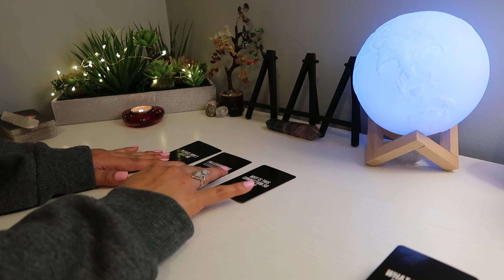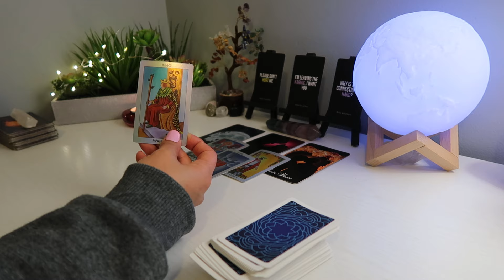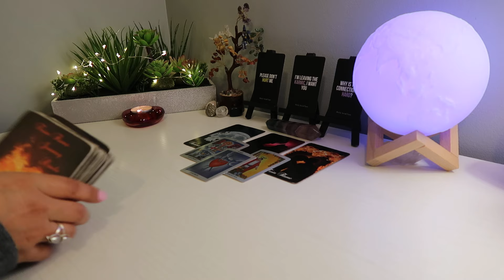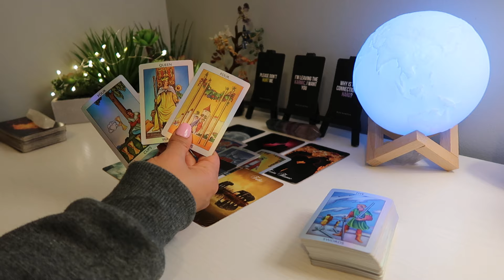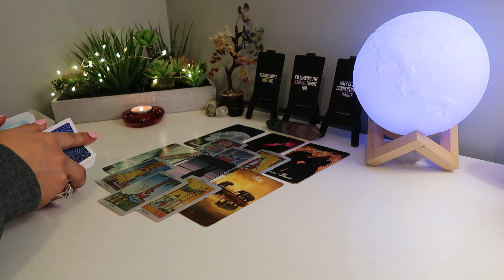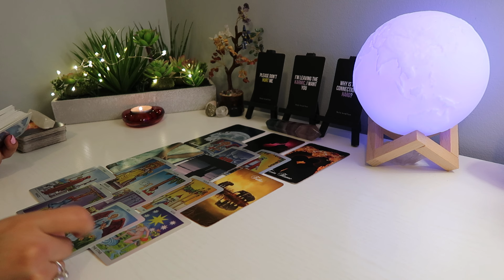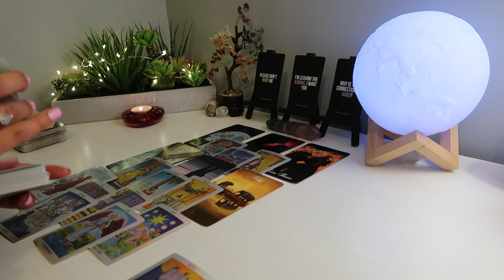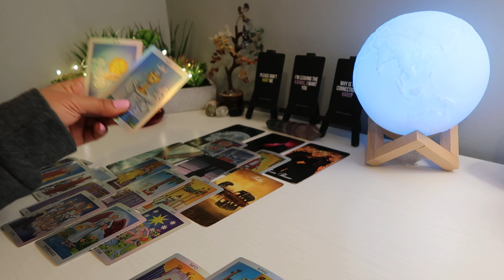LEO ♌️ This Was Juicy! Your Twin Flame Is Coming Back!😯❤️ February 2024 Tarot 🦋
Hello! I am an intuitive reader, please keep in mind this might or might not resonate. Check your sun, moon, venus, and rising sign as well. I am not conducting any private readings right now. This channel is purely for entertainment.